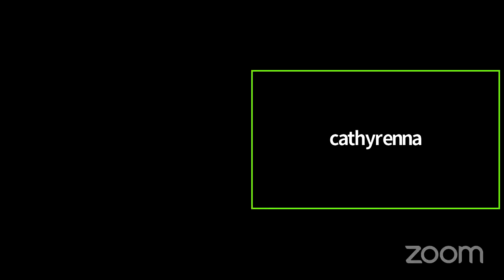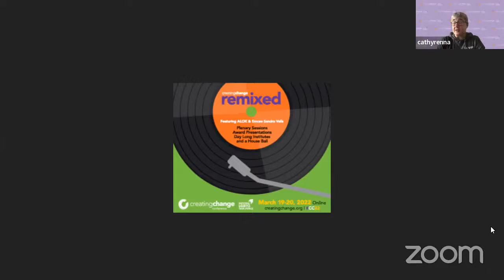YouTube Live: Creating Change 2022 • National LGBTQ Task Force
Rayceen Pendarvis and Krylios are joined by Cathy Renna and Andy García of the National LGBTQ Task Force to discuss this year's online Creating Change conference (CC Remixed) and other upcoming programmin.,